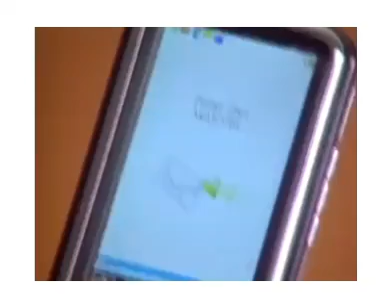Melati Untuk Marvel Ep 61 Full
Chelsea Olivia Rezky Aditya
Fendy Chow Neshia Putri
Christ Laurent Gracia Indri
Ryan Delon Afifa Syahira
Donny Michael Mpok Atiek
Devi Permatasari Krisna Murti
Emma Waroka Marcello Djorghi
Fikri Ramadhan Yoelitta Palar
Cut Keke ayudia bing slamet

Melati Untuk Marvel Ep 61